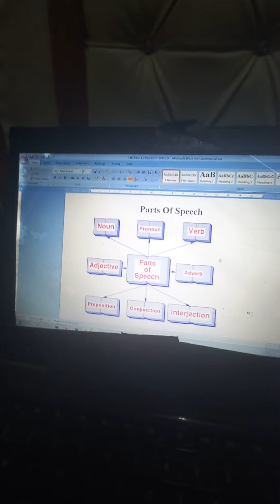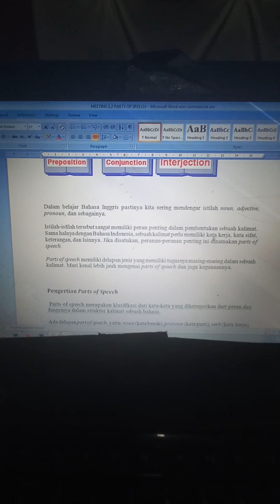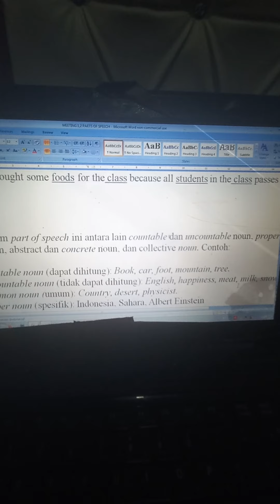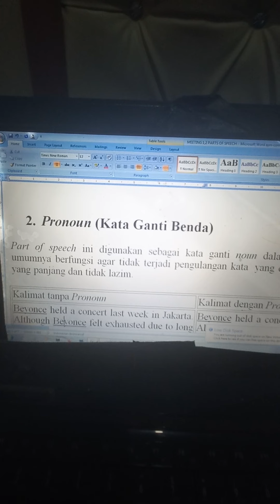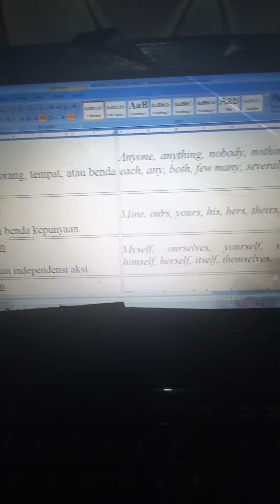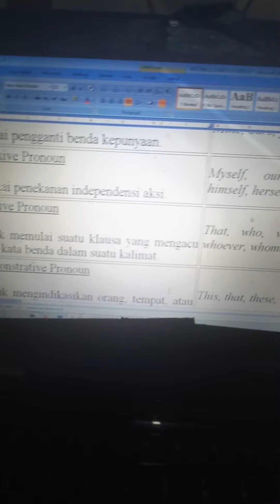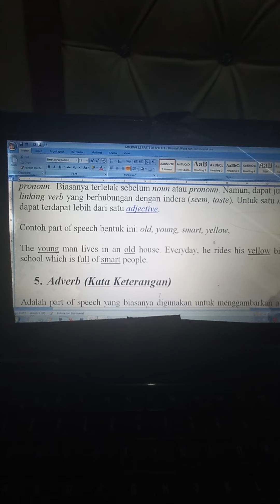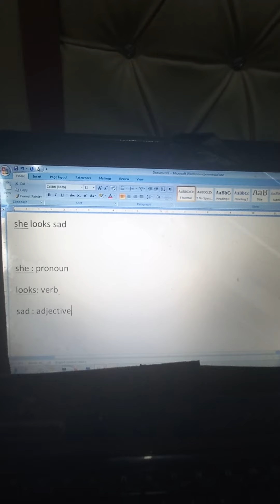parts of speech part 1